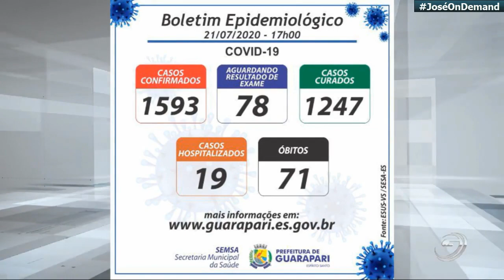Trecho Inicial e Final do Jornal Guarapari com Priscilla Anderson (21/07/2020)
TV GUARAPARI
Canal 9.1 | Guarapari - ES